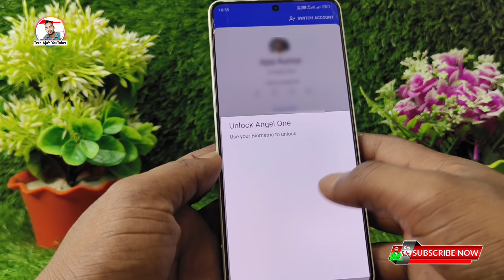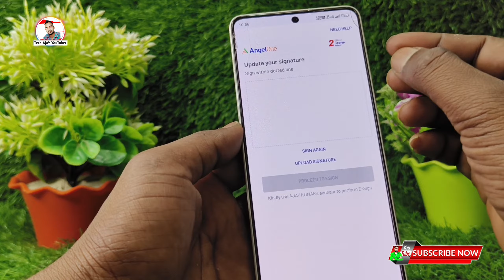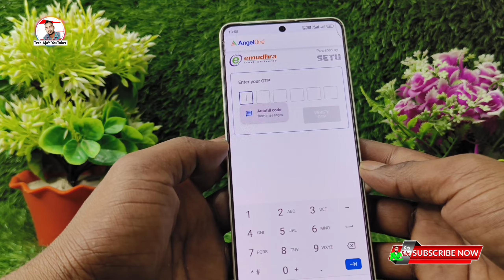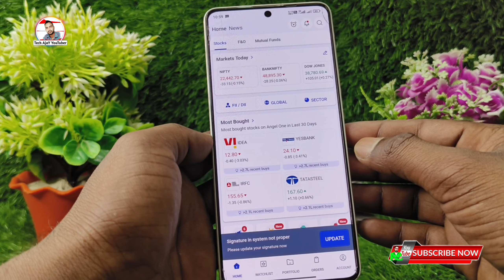Angel One App Main Re-Kyc KaiseKare | Update Re-Kyc Angel One App 2024 | re-kyc update kaise kare